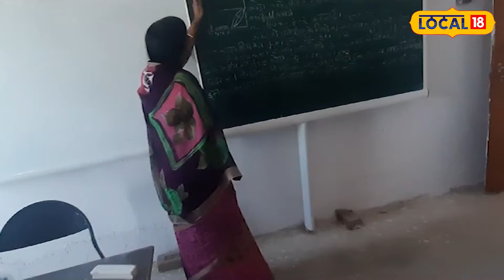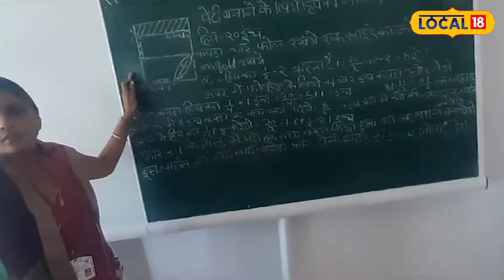Inspirational story: एक हाथ खोया पर हौसला नहीं, दूसरों के लिए बानी मिसाल!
Bikaner News: संतोष के पास एक ही हाथ है. इसके बावजूद उसने अपनी दिव्यांगता को हावी नहीं होने दिया. वह आज सिलाई करके अपना घर तो चलाती ही है, साथ ही दूसरी महिलाओं को भी आत्मनिर्भर बना रही है.

Bikaner News: Santosh has only one hand. Despite this, he did not allow his disability to dominate. Today, she not only runs her house by sewing, but is also making other women self-reliant.